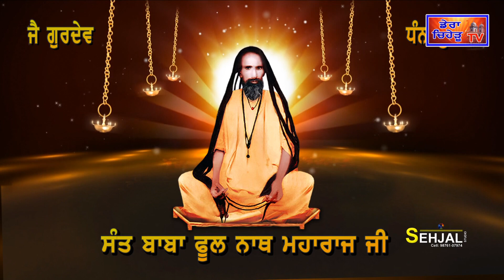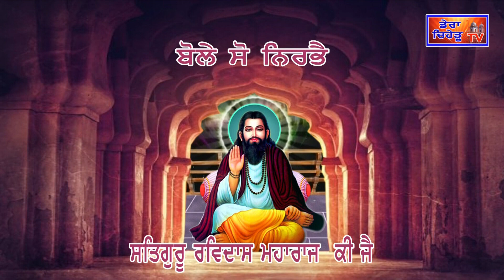ਸੰਤ ਮੀਰਾ ਬਾਈ ਭਜਨ ਮੰਡਲੀ ਪਿੰਡ ਭੁੱਲਾ ਰਾਇ II ਸ਼ਬਦ ਭਾਗ - 2 II 24-07-2022